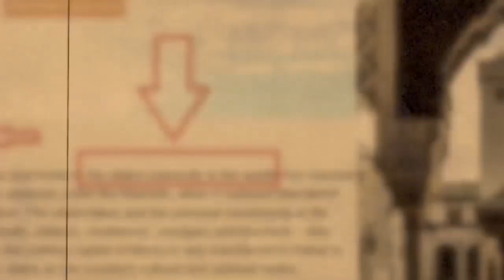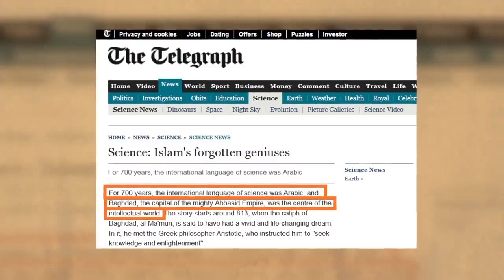هيثم طلعت - المسلمون هم أصل العلوم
لمشاهدة الحلقة كاملة : shorturl.at/qAIQS
لا تنسوا عمل إعجاب للمقطع والاشتراك في القناة بارك الله فيكم.

مجموعة ورينا نفسك على الفيس بوك لمن لديه شبهات على هذا الرابط
موقع المحاور المتخصص في جواب الشبهات والحوار مع أصحاب الشكوك على هذا الرابط

مجموعة كتب في دراسة الإلحاد يوصي بها الدكتور هيثم طلعت، في ملف واحد

منهج شرعي لتتعلم دينك "تفسير مبسط وشرح رياض الصالحين ومنهاج المسلم" في ملف واحد:

وفقكم الله